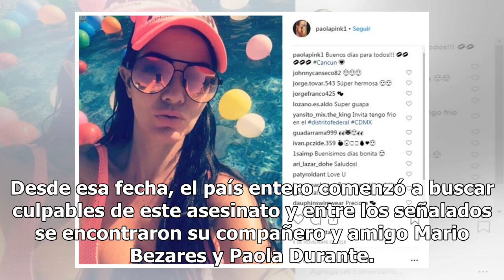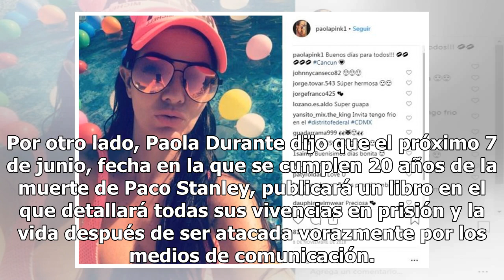Paola Durante: la otra cara que dejó el macabro asesinato de Paco Stanley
Paco Stanley fue uno de los conductores más famosos de la pantalla chica mexicana, pero su vida fue apagada de forma brutal el 7 de junio de 1999, cuando fue asesinado afuera de un restaurante en la Ciudad de México. Desde esa fecha, el país entero comenzó a buscar culpables de este asesinato y entr...